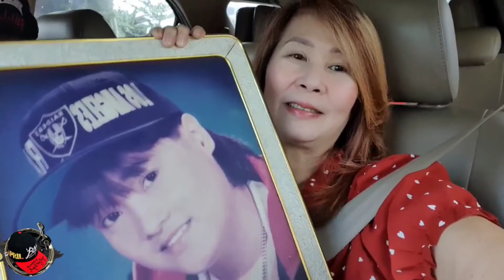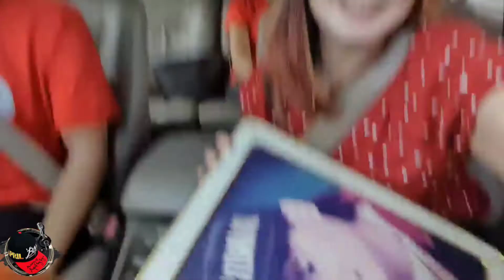HAPPY VALENTINES DAY MAHAL APRIL BOY REGINO ❤